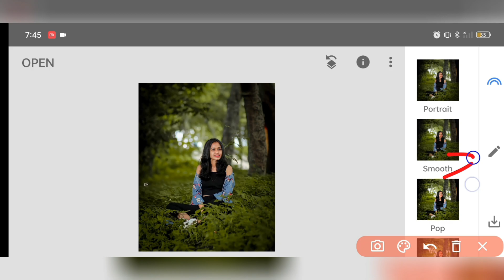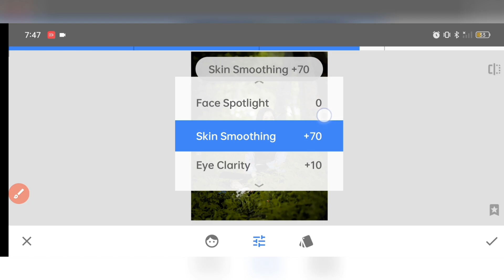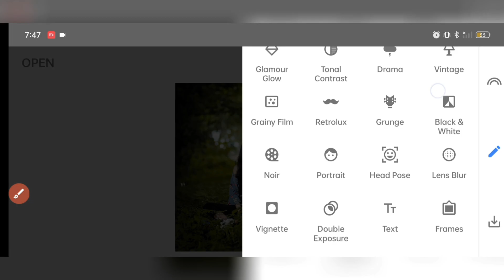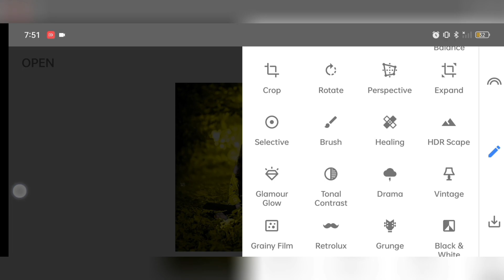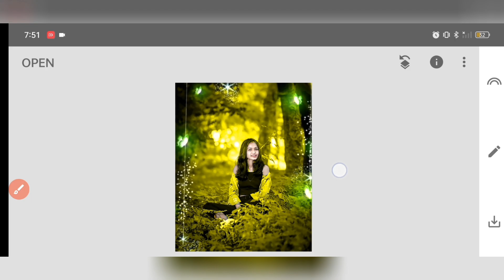Snapseed Realistic Background Colour change Photo Editing | Snapseed Face Smooth Photo Editing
तो दोस्तो सबसे पहले तो आप लोगों का बहुत बहुत स्वागत है हमारे चैनल पर

तो दोस्तों आज हम बात करेंगे की Holi Photo Editing 2023कैसे करे तो video को लारट तक देखना

मैं हर रोज एक नई video लाता रहता हूं तो आप लोग मेरे channel पर बने रहे

🔶🔸 Your Queries 🔸🔸🔸🔸
Snapseed Realistic editing
Snapseed reel photo editing Snapseed Realistic skin smooth background photo editing 2023 Snapseed Realistic background change
Snapseed Real CB Editing
Snapseed girl editing
Snapseed new realistic colour effect Editing
Snapseed best realistic colour effect Editing trick